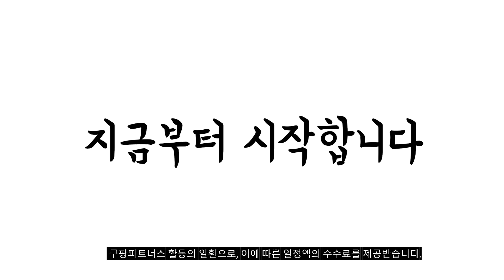2024년 불티나게 팔린 비츠스튜디오버즈플러스 추천순위 TOP10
❤️❤️❤️ 비츠스튜디오버즈플러스 구매 가격 평점 리뷰 정리해 봤어요! ❤️❤️❤️

[00:06]
10위. 스페이스쉴드 Beats 스튜디오 버즈 플러스 호환 이어팁 [8,130원]

[00:11]
9위. GRAYCO 비츠 스튜디오 버즈 플러스 전용 컬러 [6,800원]

[00:17]
8위. Apple 정품 Beats 스튜디오 버즈 + 코스믹 [179,130원]

[00:22]
7위. 파워비츠 스튜디오 버즈+ 이어폰 클리어 [173,820원]

[00:28]
6위. Apple 정품 Beats 스튜디오 버즈 블랙 [136,560원]

[00:33]
5위. Apple 정품 Beats 스튜디오 버즈 + 코스믹 [179,130원]

[00:39]
4위. Apple 정품 Beats 스튜디오 버즈 + MQLH3ZP/A [194,650원]

[00:44]
3위. 비츠 스튜디오 버즈 플러스 전용 투명 케이스 [8,810원]

[00:50]
2위. Apple 정품 Beats 스튜디오 버즈 + MQLJ3ZP/A [169,000원]

[00:55]
1위. Apple 정품 Beats 스튜디오 버즈 + MQLK3ZP/A [183,200원]